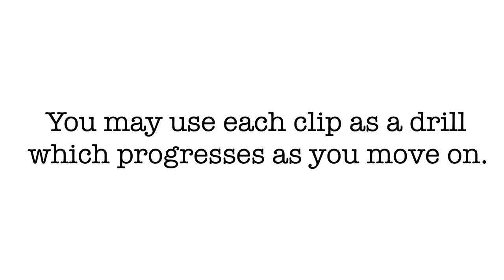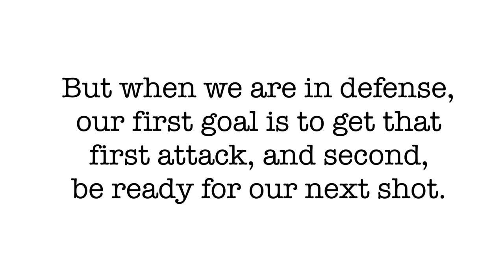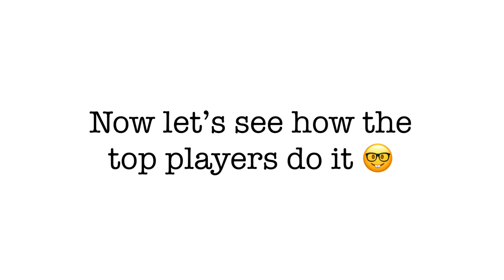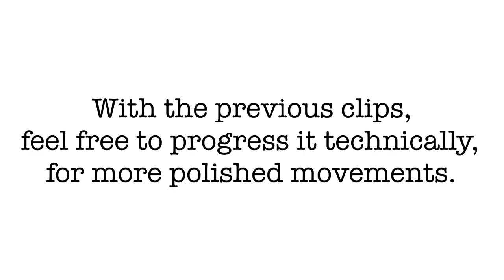Footwork Defense For Singles Smash: Backhand Side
In order to play badminton properly, it is a must to learn footwork, not only the strokes.  Here is my first footwork tutorial for smash defense in singles.  This is the backhand side.  Hope you like it :)